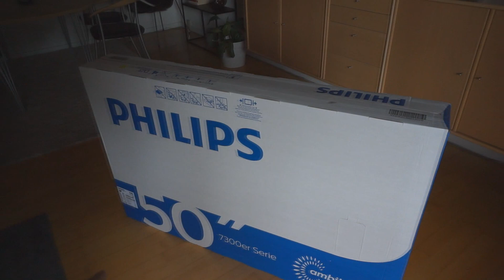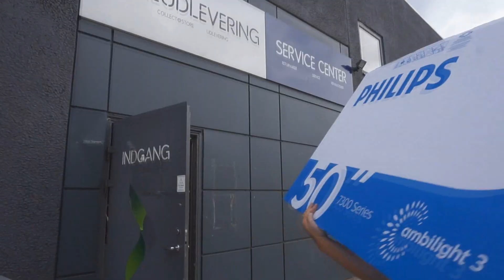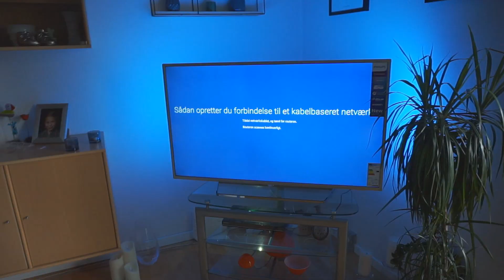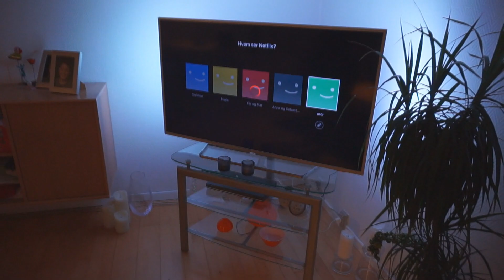OVERRASKER MIN MOR MED ET NYT TV!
Hej alle! Håber i kunne lide denne video :) God weekend!